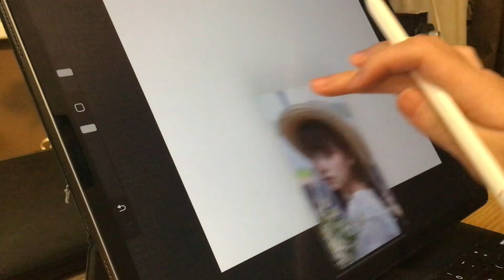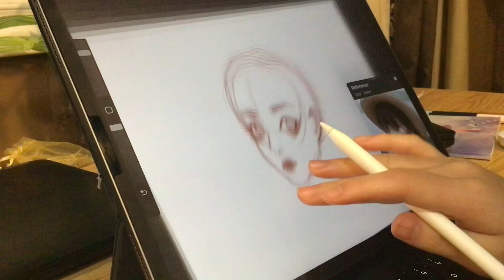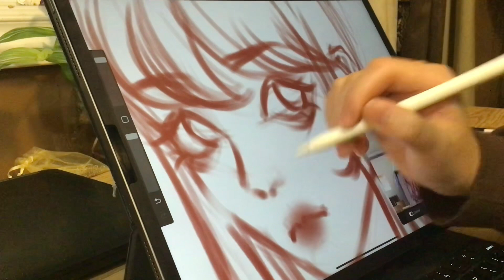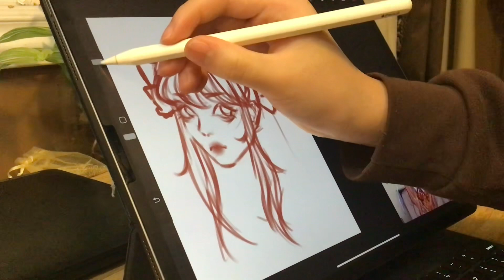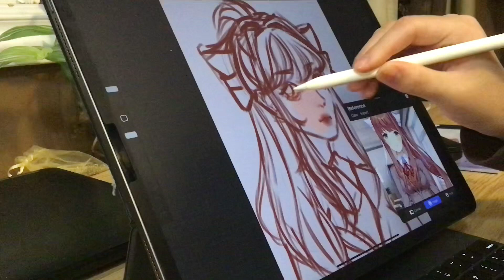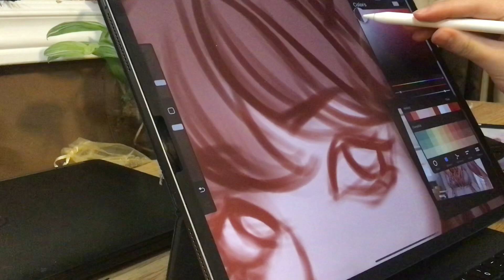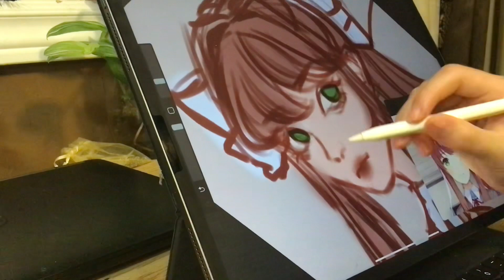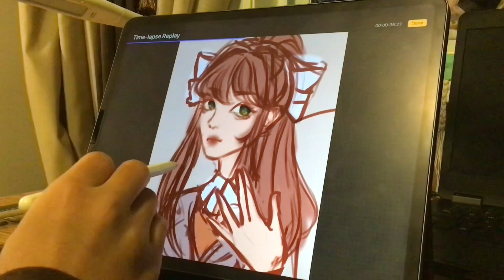2023.02.07 ASMR drawing Monika!